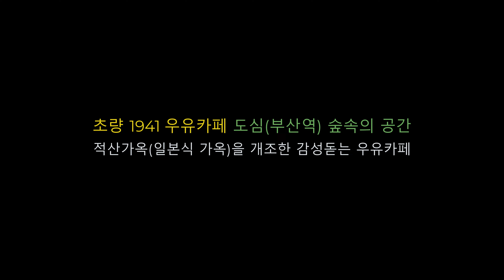초량 1941 우유카페 도심 (부산역) 숲속의 공간, 적산가옥 (일본식 가옥) 을 개조한 감성돋는 우유카페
부산 동구 초량 산복도로에 위치하고 있는 카페로 1941년에 지어진 건축물 적산가옥(일본식 가옥)을 2014년 3년간의 준비를 하여 초량 1941 카페로 오픈